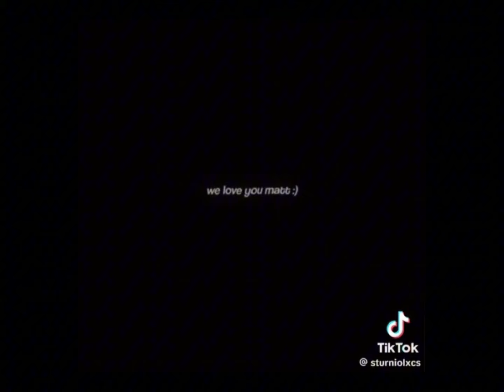Matt edits the make me forget how to breathe🥵😚